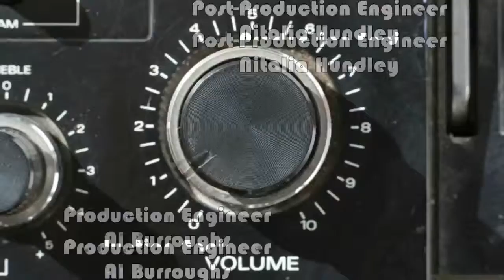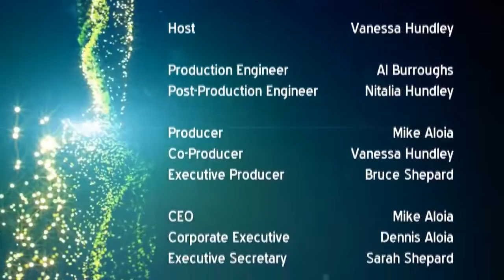The Audioprism Show with Vanessa Hundley EP 6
An excellent assortment of April foolishness featuring comedy by the legendary Jerry Farber and comedienne Jessica It's All Good Williams, talk about being a Project Manager with Al Burroughs and, of course, samplings of great music! Look below for links to everyone and everything mentioned on the show.